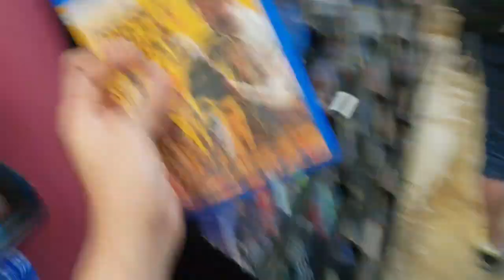One Cut of the Dead Actress Harumi Shuhama in FOPP film, music and book store London